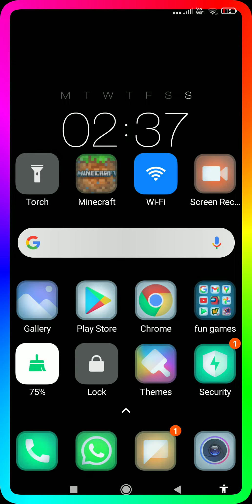playing one block survival part 1/ itz Ishan gaming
playing one block series Part 2 will come tomorrow enjoy that